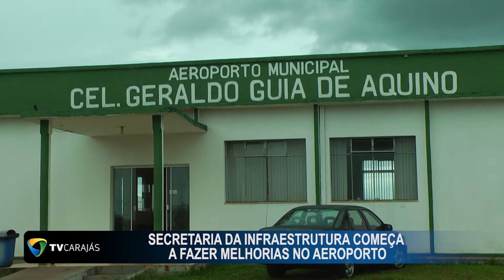Secretaria da infraestrutura começa a fazer melhorias no aeroporto